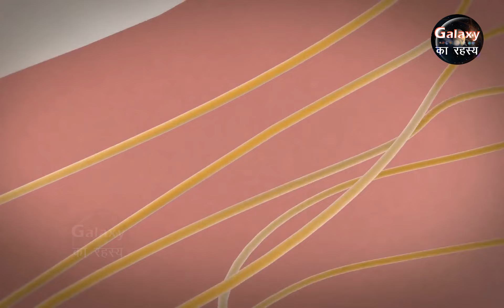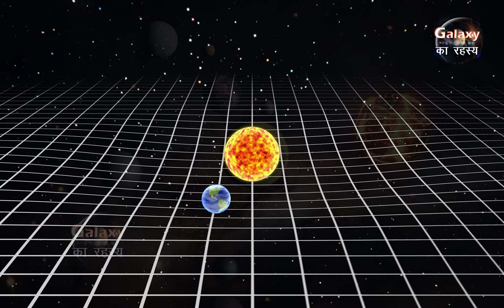ब्रम्हांड का वो सच जो हम नही समझ सकते | The truth of the universe that we cannot understand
ब्रम्हांड का वो सच जो हम नही समझ सकते,ब्रम्हांड का वो सच जो हम नही समझ सकते
The truth of the universe that we cannot understand Galaxy ka Rahasya, Mystery of Universe,Brahamand kitna bada hai ,antariksh ka rahasya, Speed of Earth, Black hole, stars, matter, planets, Truth of Universe, Antariksh ka size, galaxykarahasya space antariksh @galaxykarahasya